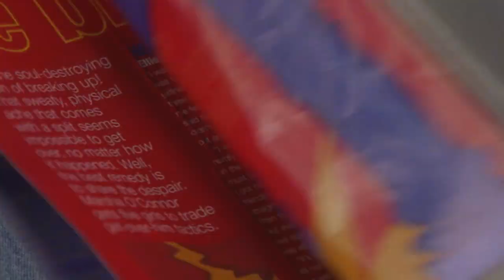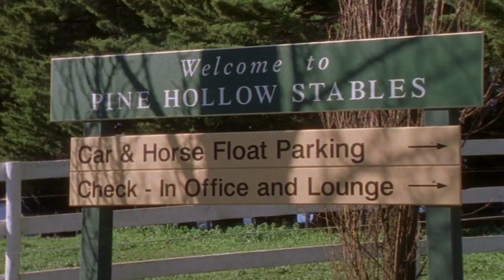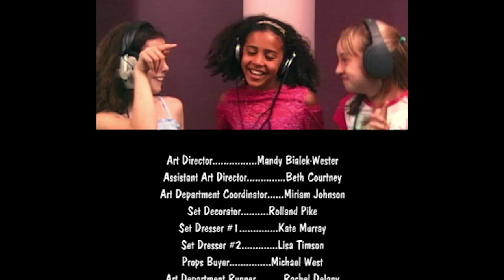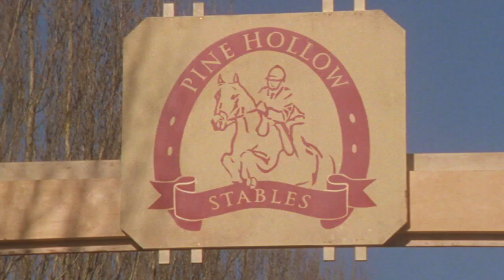Saddle Club - Trail Ride Part 1 and Part 2 | Saddle Club Season 1 | Full Episodes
Max takes Stevie, Carole, Lisa, Veronica, Kristi, Sam and Megan on the mountain trail overnight trip. On the trail, they meet Phil Marsten whose parents own the property on which they ride. Veronica develops a crush on Phil and doesn’t like the attention he pays to Stevie. Stevie could care less – she can’t stand Phil. Veronica and Kristi devise a plan to get Phil to notice Veronica. She rides off to “get lost” so that Phil can rescue her. Veronica’s horse, Cobalt, bolts, throwing Veronica to the ground. As the sun goes down, and the other riders return to camp, Veronica lies unconscious on the ground. To be continued…

As daylight fades, Cobalt returns to camp with an empty saddle and everyone realizes Veronica is missing! Max tells everyone to stay at camp while he goes off to look for her. Worried, the Saddle Club girls and Phil set off on their own search for Veronica. Stevie and Phil seem to bring out the competitive spirit in each other. When they’re not competing to see whose horse is better, they’re arguing over who will find Veronica first. Lisa, meanwhile, is having trouble of her own as she deals with her inferior riding and camping skills. Stevie and Phil find Veronica, just as a wild dog closes in on her. Working together they manage to scare it off…only to have it return with a second dog. No one knows what to do until Lisa blows her emergency whistle, scaring the dogs away for good. For a moment it looks like Stevie and Phil might become friends…but just for a moment. Soon they start arguing again. Arriving back at Pine Hollow, Stevie is glad she will never have to see Phil Marsten again…until she learns he has signed up for weekly riding lessons with Max.